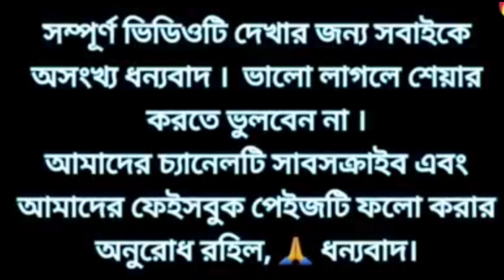Hazrat Maulana Sanaul Huda Qasimi Saheb || Bihar to Badarpur video call record